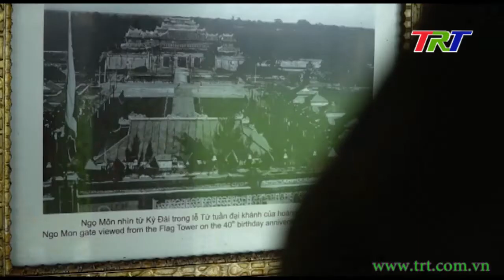Jennes và quê hương xứ Huế